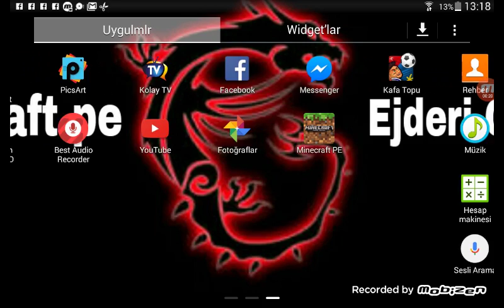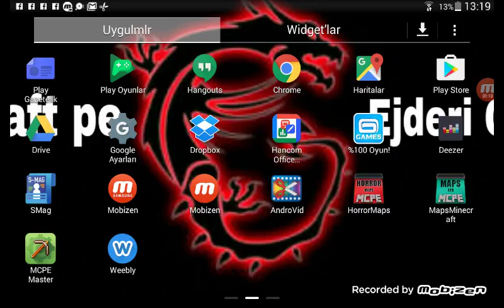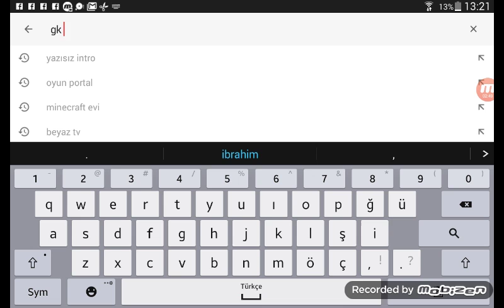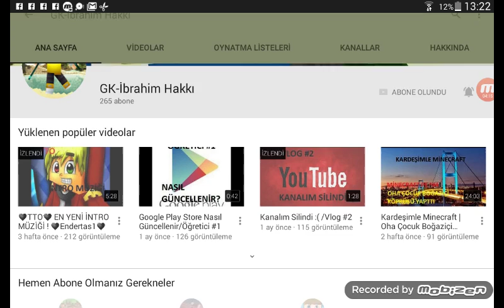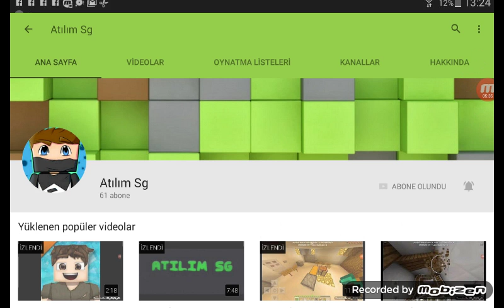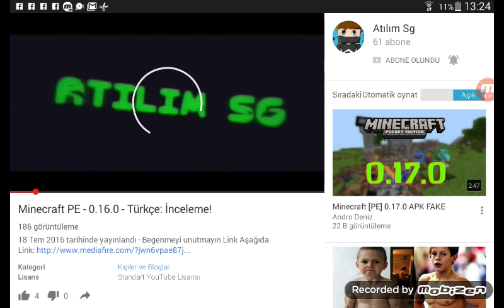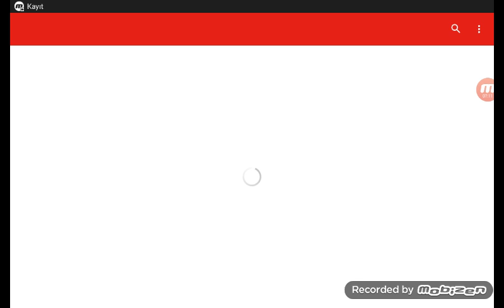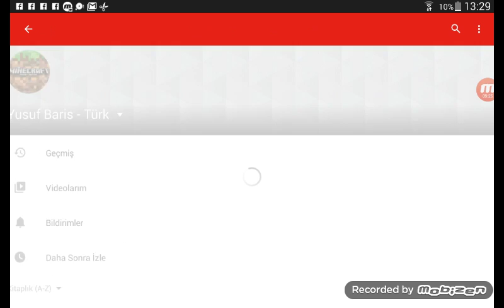Gk - ibrahim ve Atılım - sg için bir video : teşekkürler! !!!!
Gk ibrahim kanalımı çalma !sana kanalın eposta sını vericem ama video çekip videoda yemin etmeni istiyorum.!
Seni çok seviyorum videonun hepsini izle . Atılım sg sende!